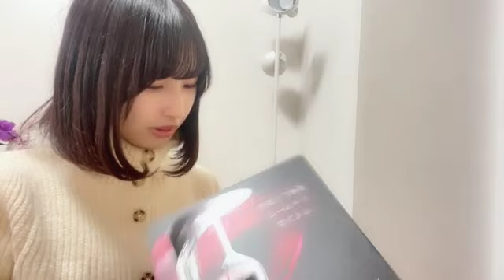沖侑果 (STU48) SR 2024年 2月2日 22時00分